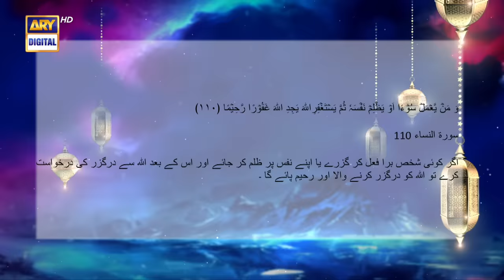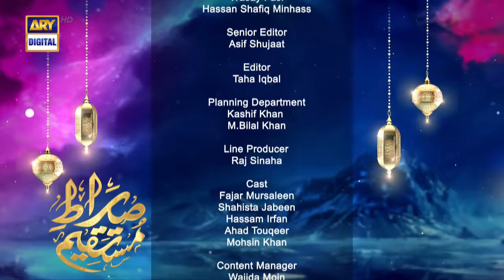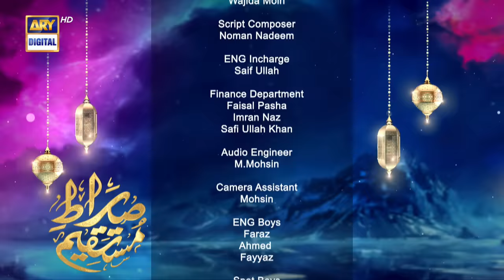Sirat-e-Mustaqeem S4 | Duniya Satati Hai | 20 March 2024 | ARY Digital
Sirat-e-Mustaqeem Season 4 | Duniya Satati Hai | 20th March 2024

Writer: Kashif Ahmed Khan.
D.O.P: Noman Ahsan.
Director: M. Danish Behlim.
Producer: Abdullah Seja.

Cast:
Fajar Mursaleen,
Shaista Jabeen,
Hassam Irfan,
Ahad Tauqeer,
Mohsin Khan.